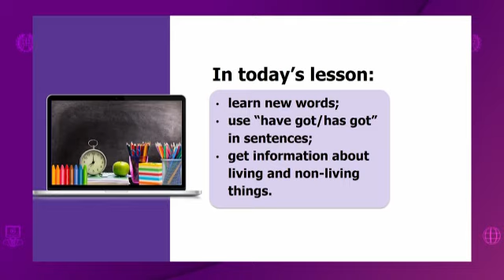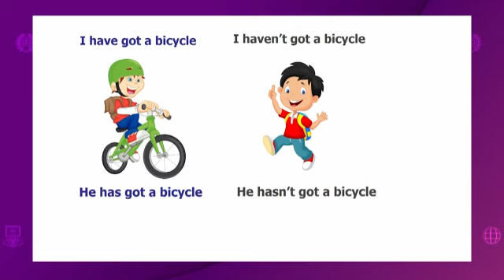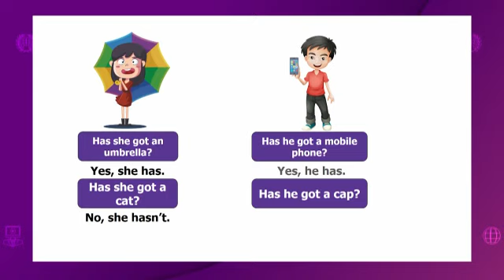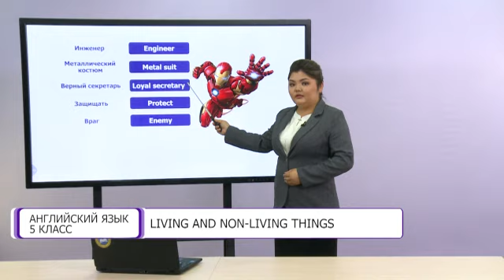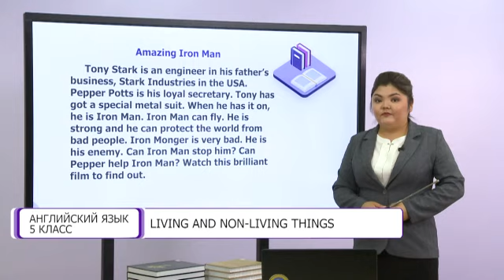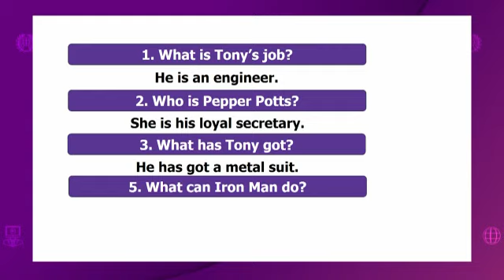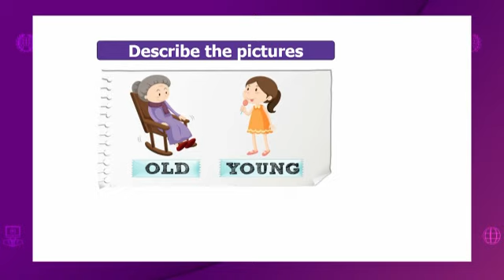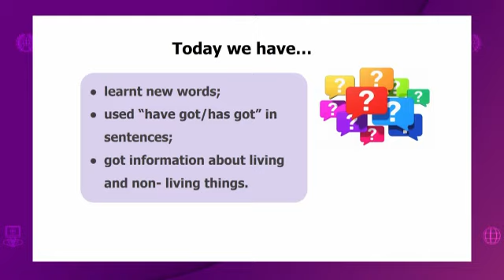Английский язык. 5 класс. Living and non- living things /01.10.2020/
Тема урока: Living and non- living things